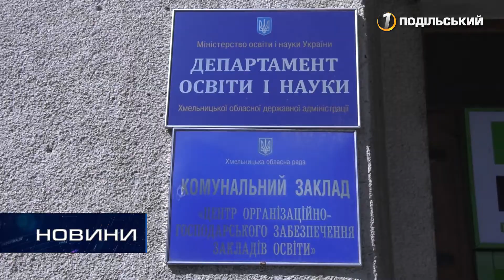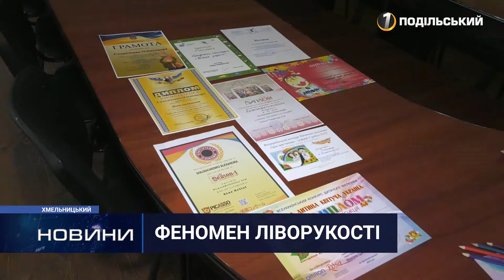Випуск новин. Перший Подільський 13.08.2021